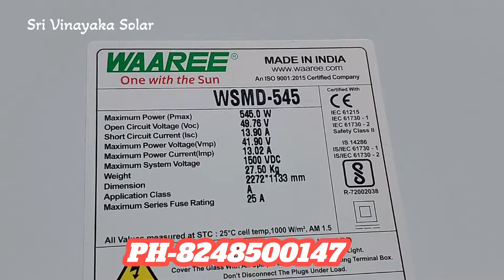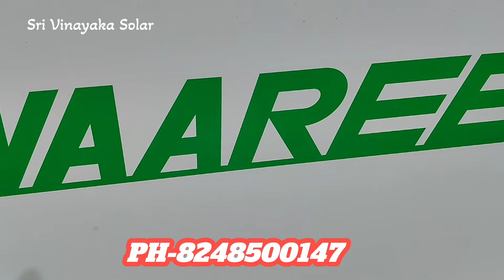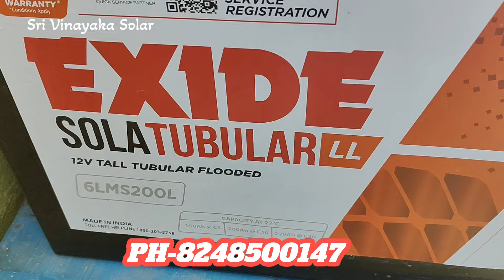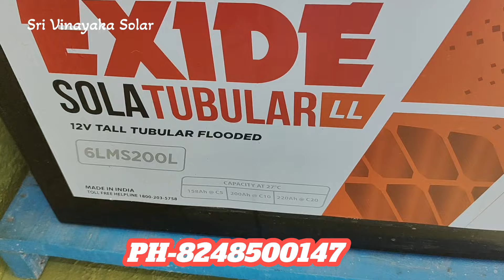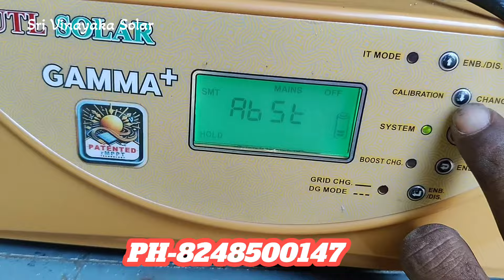SOLAR OFF GRID SYSTEMS 1 KW WAAREE MONO PANEL/EXIDE SOLAR BATTERY/UTL MPPT INVERTER GAMMA PLUS#தமிழ்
SOLAR OFF-GRID 1KW WAAREE SOLAR PANEL UTL SOLAR MPPT INVERTER EXIDE SOLAR BATTERY 200AH INSTALLATION IN METTUPALAYAM COIMBATORE OOTY#offgrid#solaroffgrid#waareesolarpanel#exidebattery#தமிழ்

SRI VINAYAKA SOLAR COIMBATORE
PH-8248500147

tamil nadu government solar system

tneb solar bill calculation

types of solar panels in tamil

solar pump set subsidy in tamilnadu

government solar panel scheme 2024 tamil

how to apply for solar panel scheme government

how to install solar panels at home with subsidy

solar panels for home coimbatore

how to apply solar panel subsidy in tamilnadu

best solar battery tamil

solar panels for home government scheme tamil